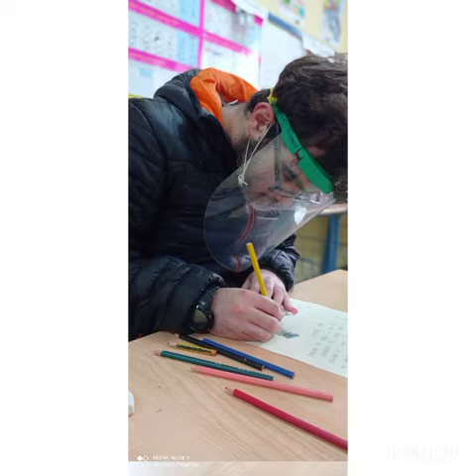La Patrulla Específica del IES Alcaria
Os presentamos al AULA DE APOYO del IES Alcaria o como ellos prefieren llamarse "La Patrulla Específica". Desde el curso 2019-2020 este aula se ha convertido en parte del corazón del IES Alcaria y un lugar para el aprendizaje, el trabajo y sobre todo el amor de estos alumnos y de las PTs y monitoras que lo componen. Gracias por ser parte de nosotros.